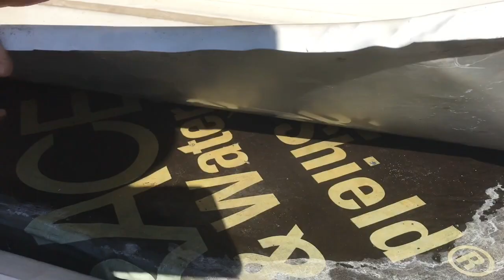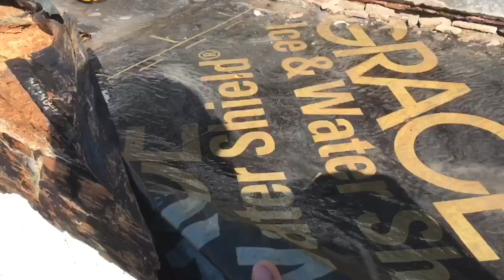Infiltrations d’eau du à des mauvaises conceptions